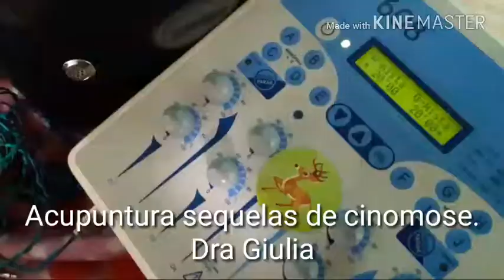Sequelas de Cinomose Acupuntura Reabilitação Bem estar Animal. Dra Giulia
Acupuntura
 sequelas de cinomose.
Dra Giulia
Sequelas de Cinomose
Acupuntura
Reabilitação
 Bem estar Animal.
Dra Giulia